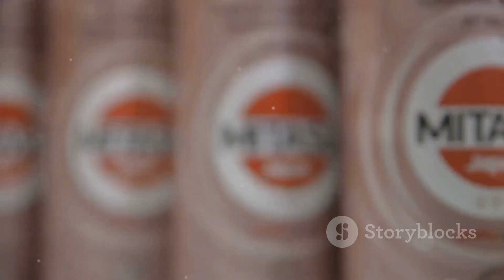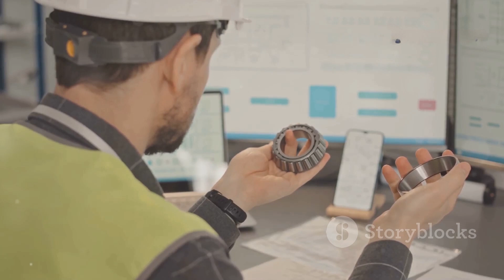The Ultimate Guide to Bearing Oil Seals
We “Paramount Bearing & Industrial Products” are wholesaler, manufacturer and trader of an Ball Bearing, Roller Bearings, Cylindrical Roller Bearing, Thrust Bearing etc.We direct all our activities to cater the expectations of customers by providing them excellent quality products as per their gratification. Moreover, we follow moral business policies and crystal pure transparency in all our transactions to keep healthy relations with the customers.

 For our accomplishment story, we are grateful to our Mr. Bikrant Jaiswal, whose continual backing and direction have been useful to us for attaining exponential development in the current market.